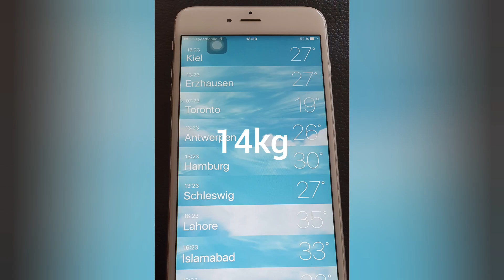Heatwave in Germany/Hitzewelle/Germany ki baatain.